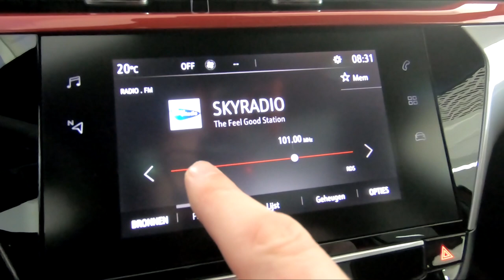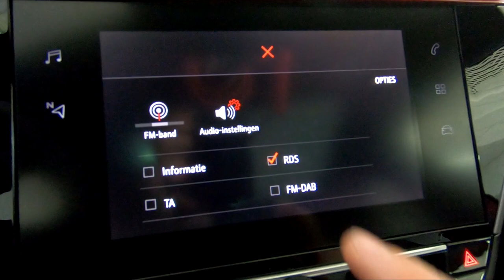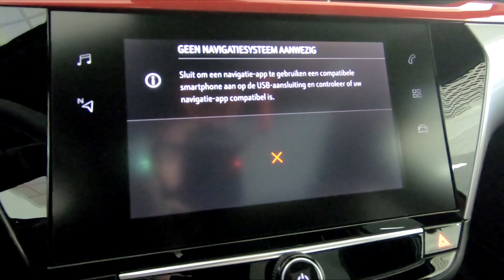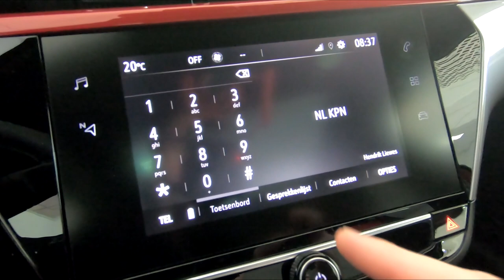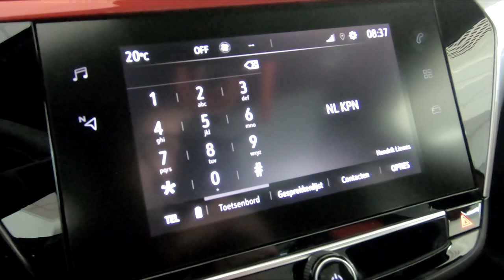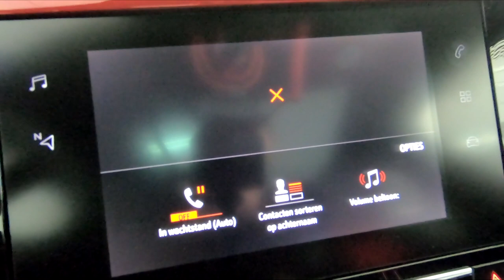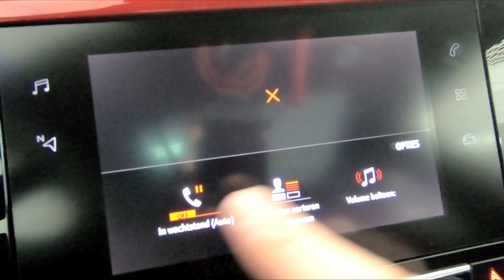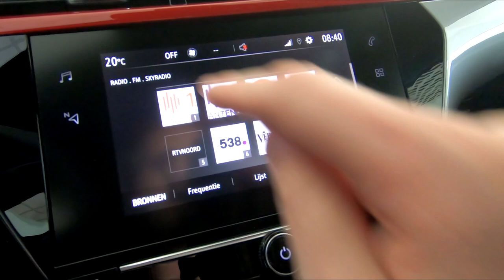Hoe werkt het Multimedia Radio systeem in de Opel Corsa? - Uitleg video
In deze video leggen wij u uit hoe het Multimedia radio systeem werkt in de nieuwe Opel Corsa. Er zijn verschillende infotainmentsystemen leverbaar in de Opel Corsa, waaronder dit systeem waarmee je onder andere kunt navigeren via Apple Carplay en Android Auto. Kijk je mee?

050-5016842